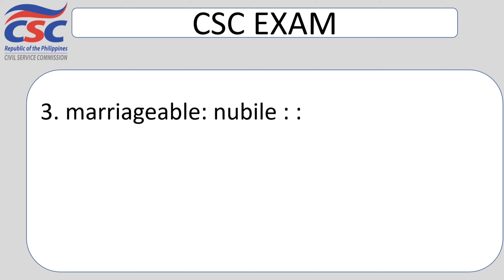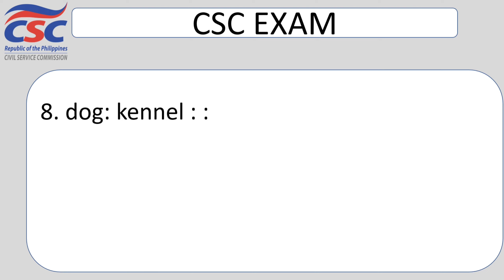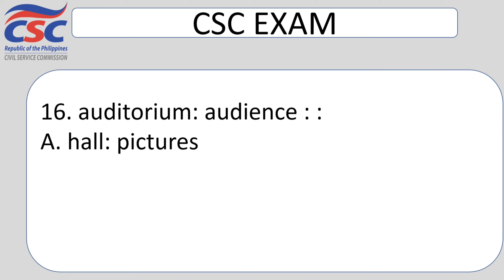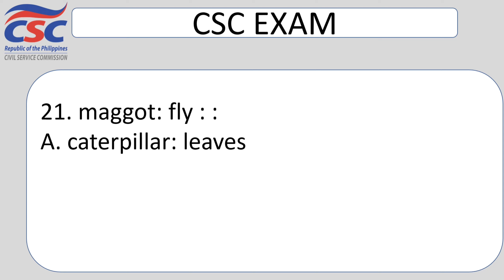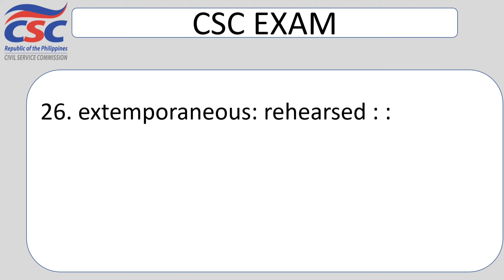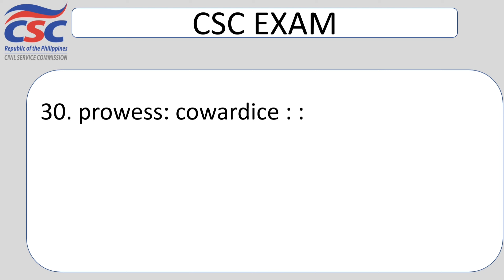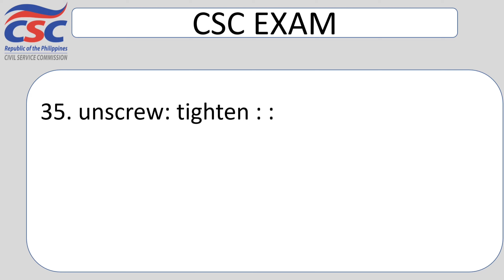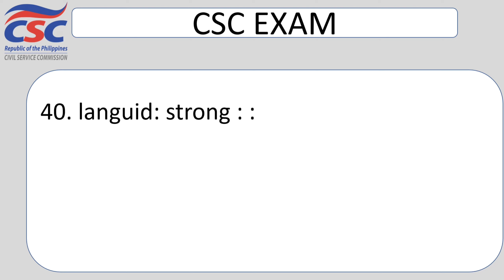CIVIL SERVICE EXAM REVIEWER - DOUBLE WORD ANALOGY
csc reviewer
csc exam
csc exam reviewer
csc license
csc philippines
csc eligibility
civil service exam
civil service
civil service eligibility